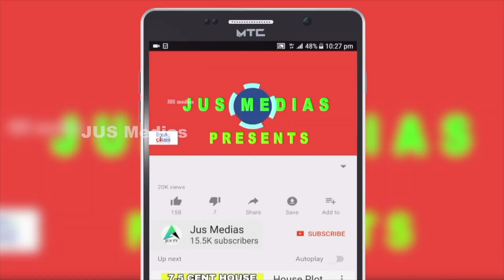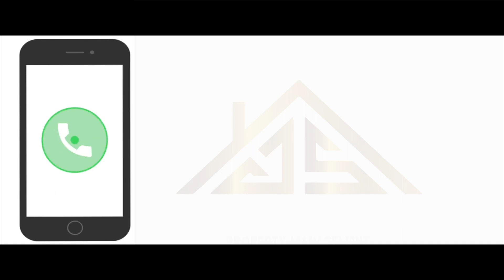New House Sale In kizhakkambalam | 5 bedroom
ID NUM : A
New House Sale in Ernakulam
 kizhakkambalam Panchayath
Njarallur
Gated Villa Project
4.3 Cent 1950 Sqft
5 BHK
2 Km from Kizhakkambalam Junction
13 km to infopark
Asking 63 Lakhs, Negotiable
For More Details Call or WhatsApp

Published by

JUS MEDIAS
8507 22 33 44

Query Solved

beautiful house
kerala luxury house sale
kochi villas
budget homes
budget home
3 bedroom house for sale in kerala
3 BHK House
4 cent house
4 cent house plan
3 cent house plan Malayalam
1500 Sqft house plans Malayalam
1500 Sqft house plans Kerala